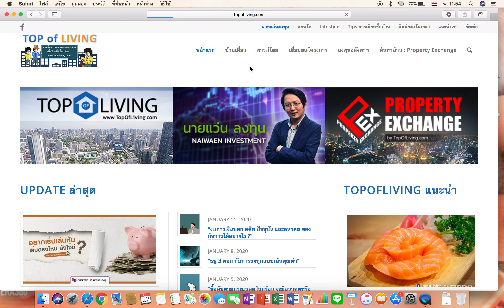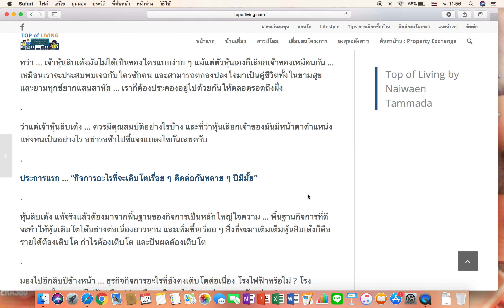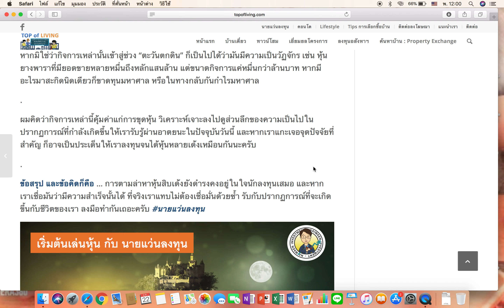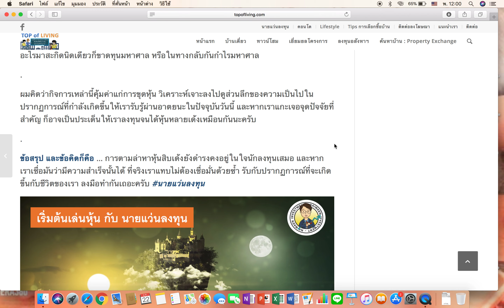วิธีการหาหุ้นสิบเด้ง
สำหรับหลายคนที่เดินบนถนนการลงทุนมายาวนาน การมองหาหุ้นหลายเด้ง จนไปถึงหุ้นสิบเด้งเป็นอะไรที่เราควรมีหมุดหมายเอาไว้ในใจ หรือแม้แต่ในส่วนลึกของจิตใจทุกคนย่อมต้องการมีหุ้นสิบเด้งไว้ประดับพอร์ตกันทุกคน
ทว่า ... เจ้าหุ้นสิบเด้งมันไม่ได้เป็นของใครแบบง่าย ๆ แม้แต่ตัวหุ้นเองก็เลือกเจ้าของเหมือนกัน ... เหมือนเราจะประสบพบเจอกับใครซักคน และสามารถตกลงปลงใจมาเป็นคู่ชีวิตทั้งในยามสุข และยามทุกข์ยากแสนสาหัส ... เราก็ต้องประคองอยู่ไปด้วยกันให้ตลอดรอดถึงฝั่ง
ว่าแต่เจ้าหุ้นสิบเด้ง ... ควรมีคุณสมบัติอย่างไรบ้าง และที่ว่าหุ้นเลือกเจ้าของมันมีหน้าตาตำแหน่งแห่งหนเป็นอย่างไร อย่ารอช้าไปชี้แจงแถลงไขกันเลยครับ